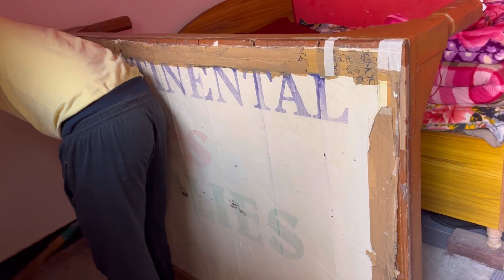Itna Bhaari Takhat 🛌😳 || कमरे की साफ सफाई🧹🧽